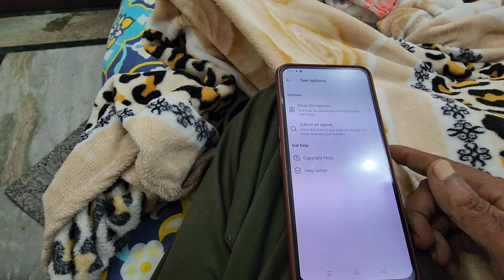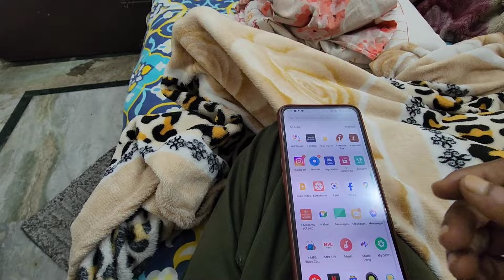INSTAGRAM ACCOUNT हटा दिया🥺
deoghar youtuber
trending vlog
trending vlogs
trends
babamandir
babamandir deoghar
deogharia
Rinku Singh
babadham deoghar
iscon
iscon temple
iscon mandir
iscon ka mandir
iscon delhi
iscon greater kailash delhi
Radha Krishna
Radha Radha
radhe radhe
hare Krishna
krishna love
vedeshi
forigner
foreigners
forginers subscribrer
deoghar ka youtuber
youtuber of deoghar
meet-up of youtuber in deoghar
big meetup of deoghar
reel
reel feel
vlogs of deoghar
youtuber
meet-up in deoghar jharkhand
travel
travel with nikhil